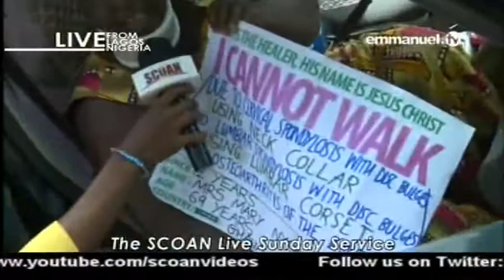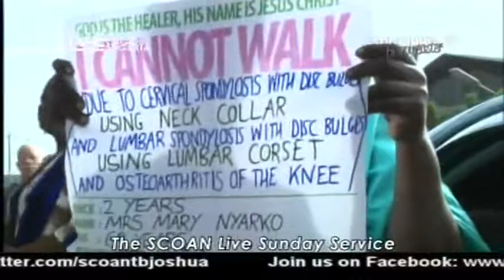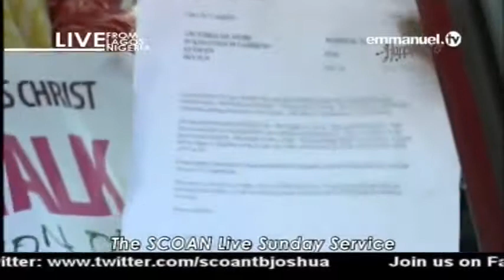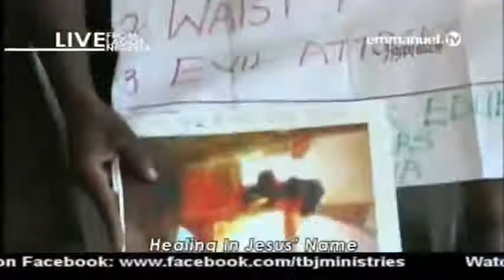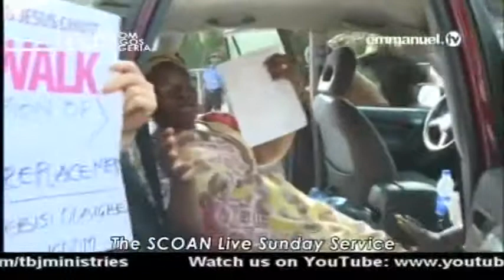EMMANUEL TV LIVE SERVICE SUNDAY 16 04 2017 PROPHET TB JOSHUA AT THE ALTER 1 VIDEO 7 OF 14